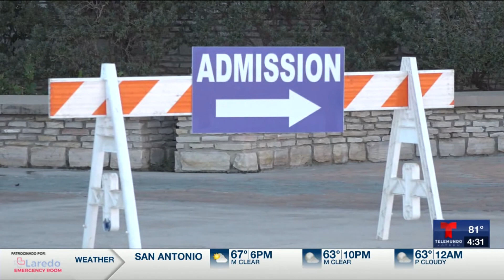Tratamiento por infusiones ya no estará disponible para pacientes de Covid-19